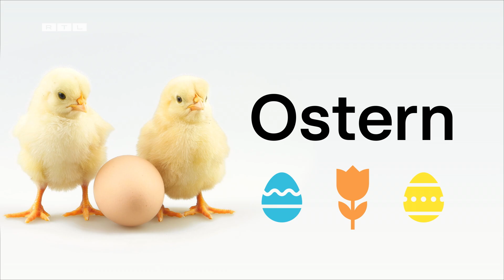Die RTL-Highlights an Ostern | Kük dir das an 🐣🐰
Kük dir das an: Freut euch auf die Oster-Highlights bei RTL.